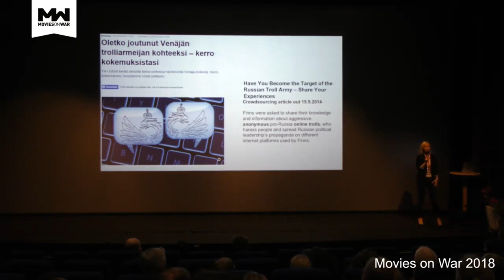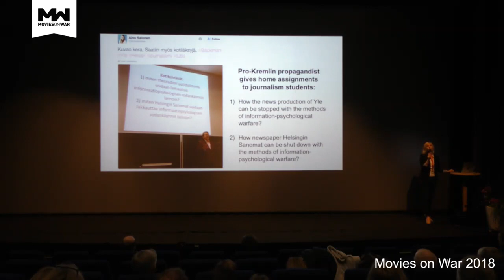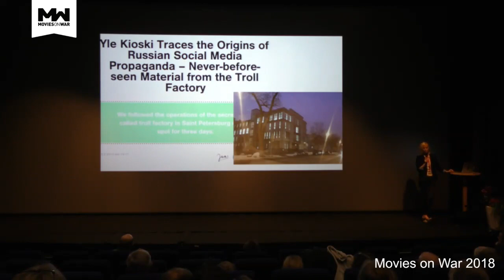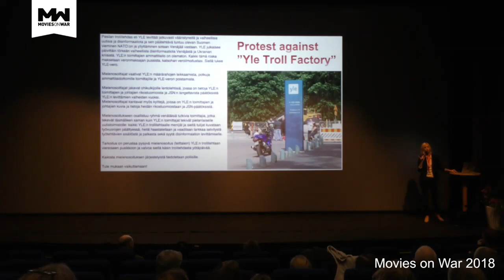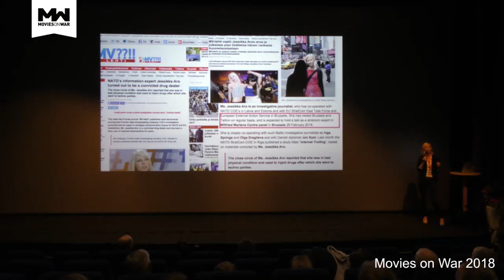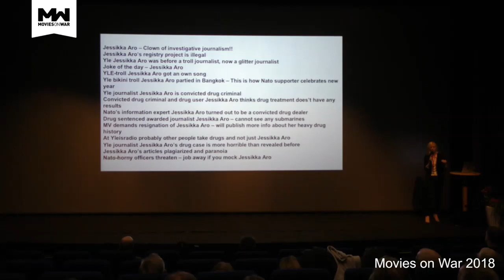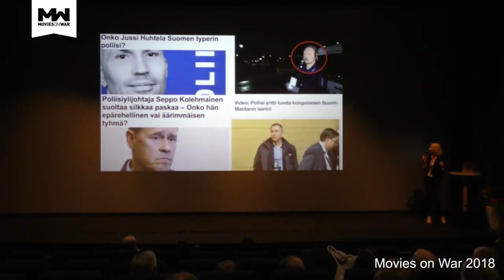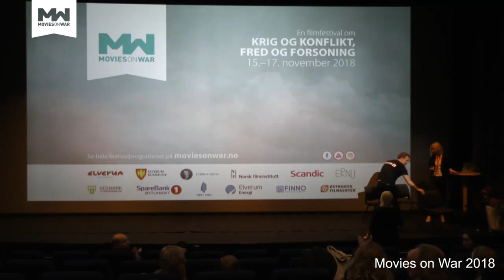Cyber war - Jessikka Aro and Jakob Gottschau @ Movies on War 2018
Finnish journalist Jessikka Aro giving a lecture followed by a talk with danish filmmaker Jakob Gottschau about cyber war and Russian troll factories at Movies on War film festival in Elverum, Norway.